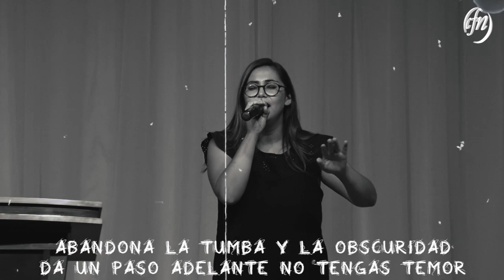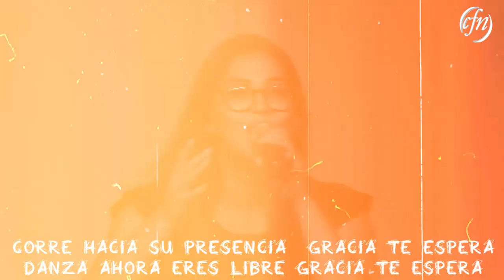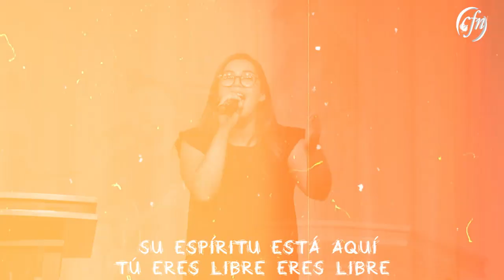Eres Libre de Conquistando Fronteras cover de CFN Adoración